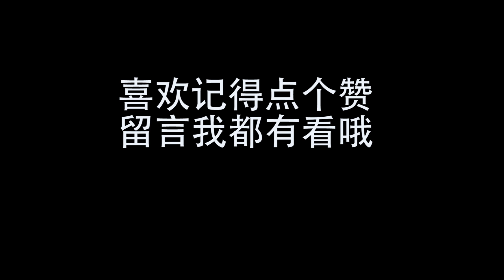潮汕人心中的三種“頂級食材”，配上小白粥，無法忘懷滿滿的家鄉味【衣谷水原】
"我们的视频着重展示美食制作过程，所有食材的来源都符合合法和道德标准。"
靚仔今天給大家介紹下我的家鄉味，想念媽媽的味道
大家好，這裡是衣谷水原Youtube官方頻道

美食，開箱，生活分享希望會有點搞笑。美食，不定期為大家做美食，希望我的廚藝可以饞到你！開箱，我是認真的，不走尋常路，我為自己代言！

生活，分享我的生活給大家，不敢說感同身受，但希望會有共鳴，大家一起努力生活！搞笑，我是認真的，現代社會，生存壓力很大，但希望我的視頻能給你帶來快樂！你笑的話我也開心！

如果對我有什麼建議也可以在B站或者微博留言哦